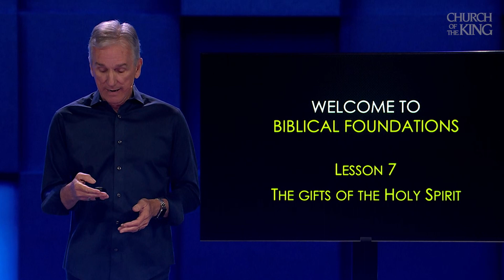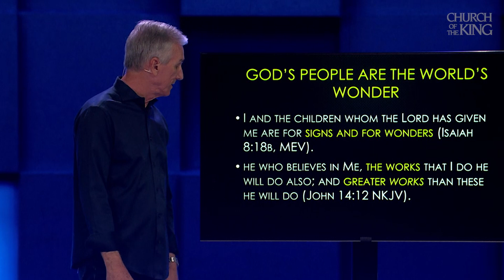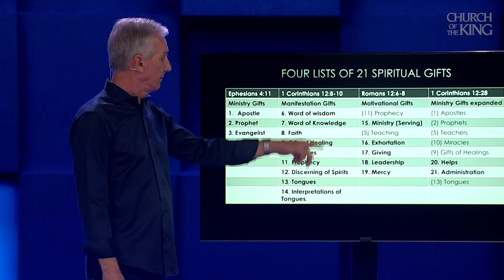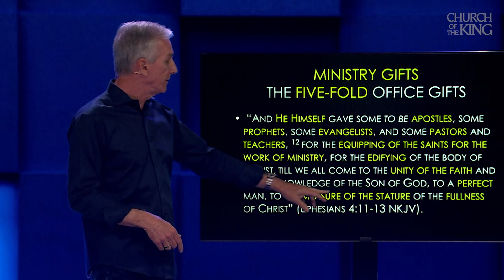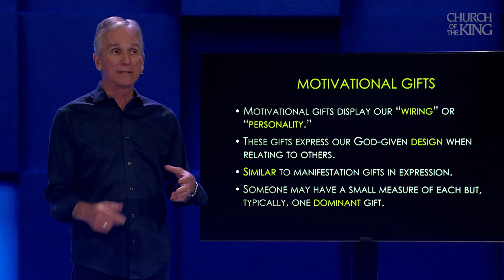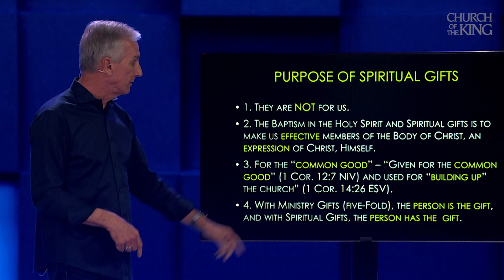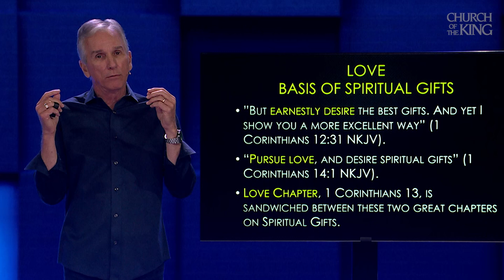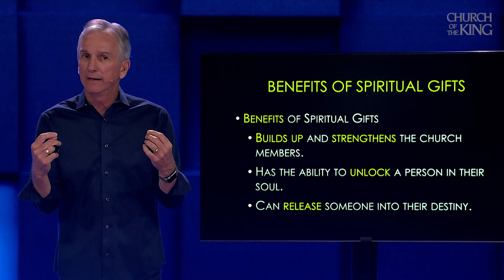Session 7 - The Gifts of the Holy Spirit | Foundations